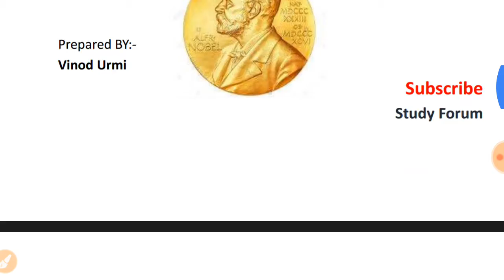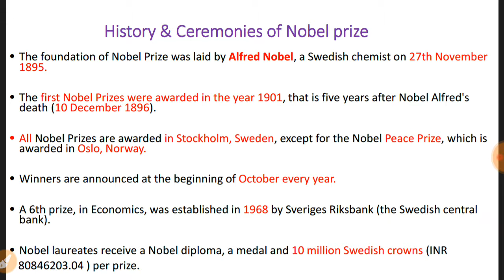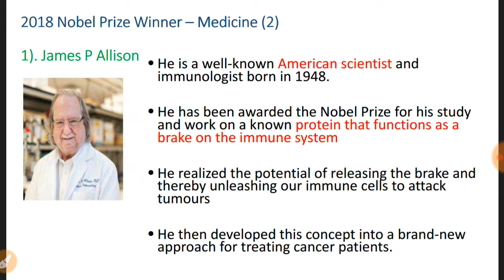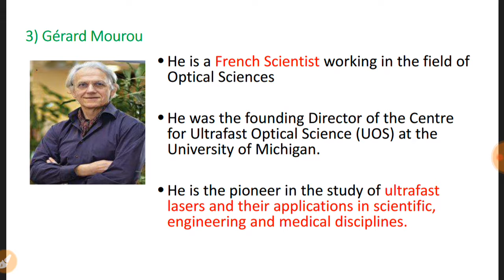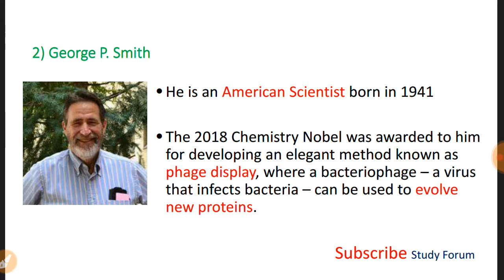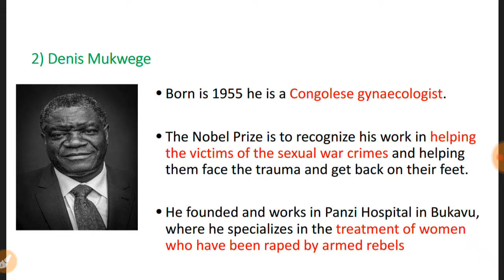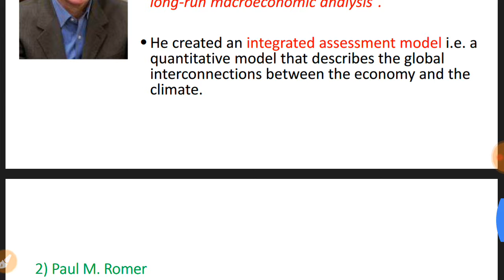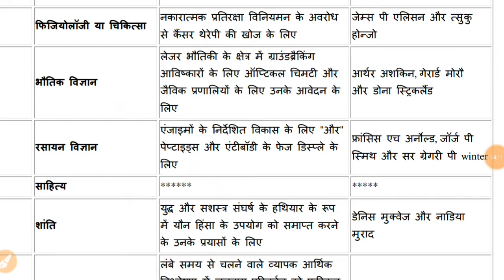2018 Nobel Prize Winner II In Hindi & English I For UPPCS I UPSC I BANK I Railway I Upsssc I IBPS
IBPS I BANK I PO I Clerk I computer Operator I UPPCL I high-court I UP Police I UPSSSC I CCC I O-Level आदि परिक्षाओं की तैयारी बहुत ही आसानी से घर बैठे ही कर सकते हैं।